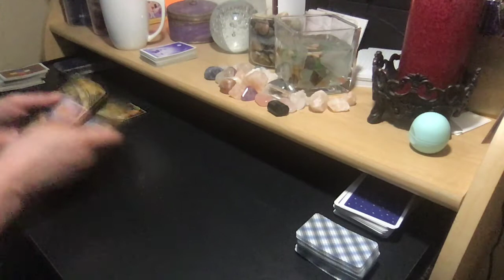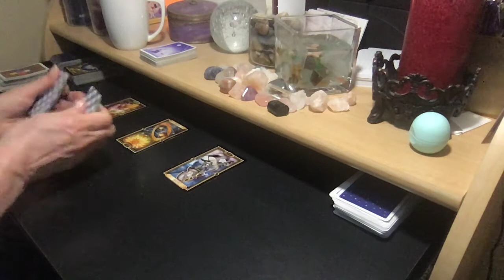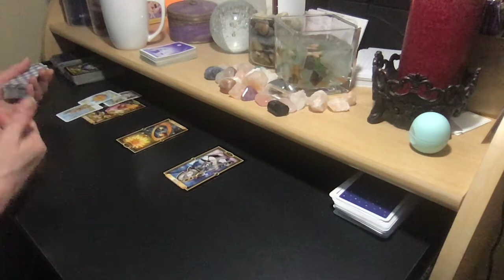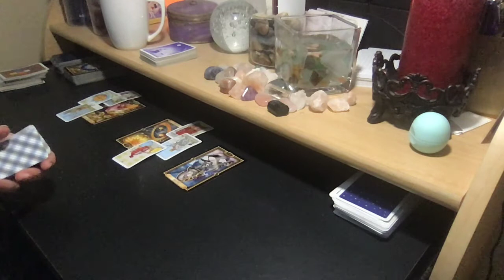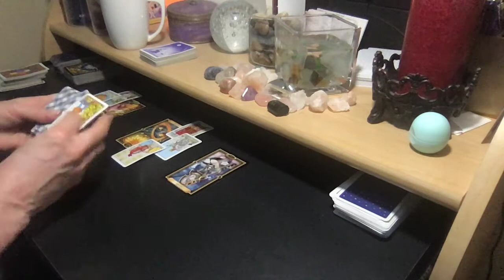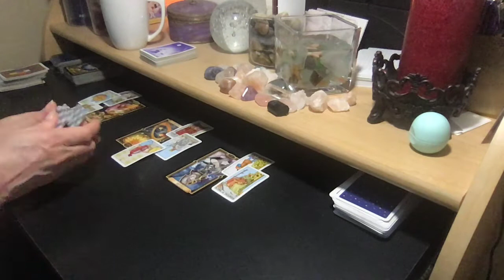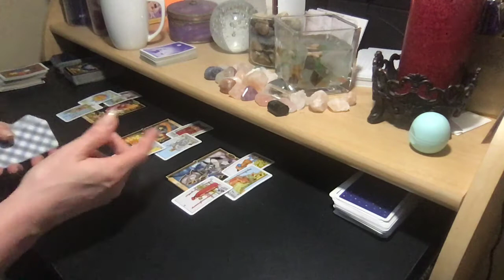LIBRA LOVE JUNE + VIMEO 💗 You Realize Things Could Be Much Better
Click to purchase the Vimeo bonus reading below:
WHAT YOUR LOVE INTEREST IS THINKING:

PERSONAL READING RATES:
25% Upcharge for 24-Hour Turnaround

FAQS:
Q:What decks are you using?
A: The Gilded Tarot, Mini Rider Waite Tarot